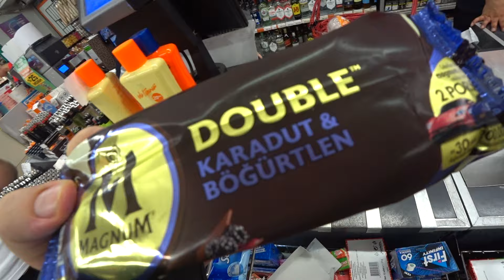Алания Турция гуляю кормлю кошек 7 августа 2024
Аланья гуляю кормлю кошек Ромка рокер 7 августа 2024.